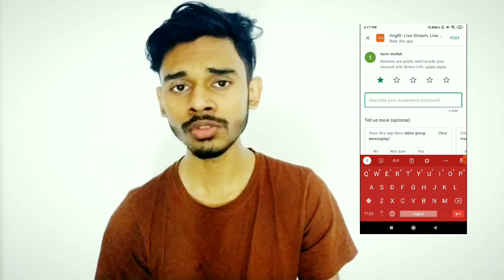Ringid সবাইকে কি টাকা দিচ্ছে! Ringid জামানতের টাকা দিয়ে কি করছে?🙄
Hi✌friends,

আপনাদের যে কোন প্রকার সমস্যা থাকলে এই গ্রুপে ঢুকে পোস্ট করুন

OUR FACEOOK PAGE
Please SUBSCRIBE this channal(Tanvir Technology.) to get new videos and also press the notification 🔔(BELL) icon for get all new update videos.Please  if you like my videos then you put a👍like and a comment in my videos.

★ If you can face any problem then you can communicate with me on 📱facebook

ringid
ring id payment proof
ringid video
income video
ringid agent
ringid payment
ring id Bkash
ring id nagad
ring id new update
ring bit
ring id coin
Income video
bkash income
online income
tanvir Technology